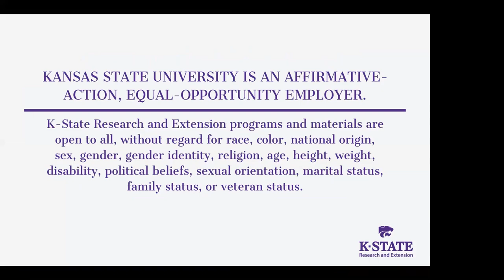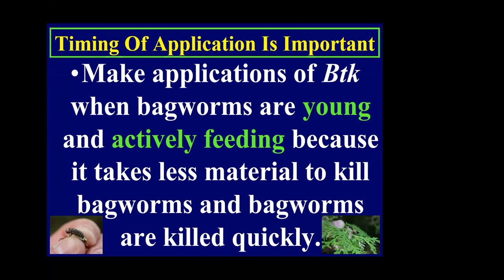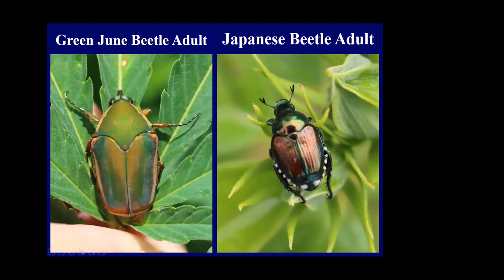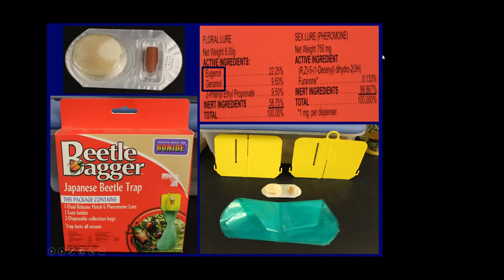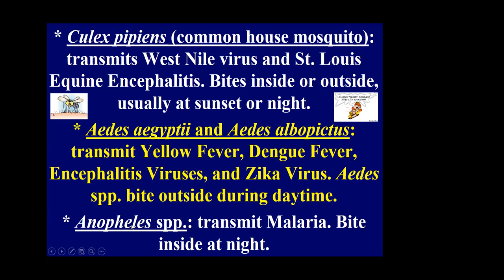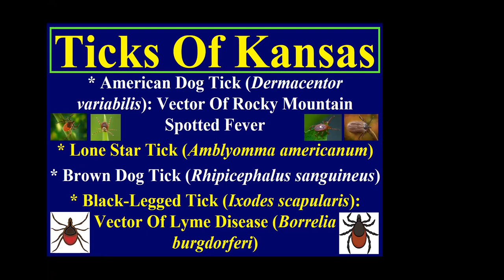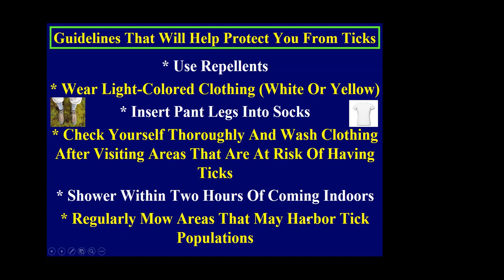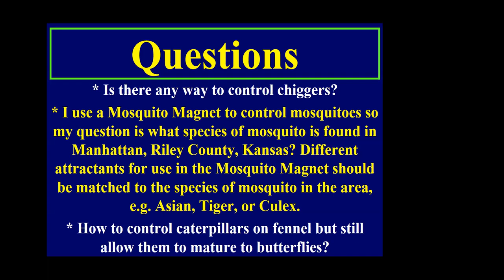K-State Garden Hour: Bugs Galore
Dr. Cloyd will provide a brief overview of bagworms, Japanese beetles, mosquitoes, and other summer insect and mite pests. The presentation will discuss biology, damage, and management strategies that can be implemented now to control pest populations and mitigate plant damage. There will be time afterward for any questions.